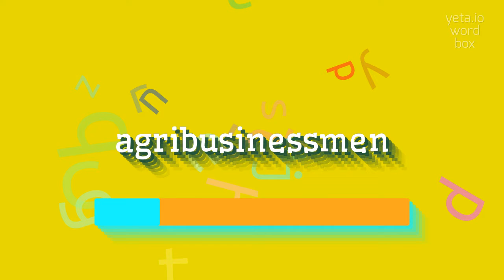How to say "agribusinessmen"! (High Quality Voices)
Watch in this video how to say and pronounce "agribusinessmen"!